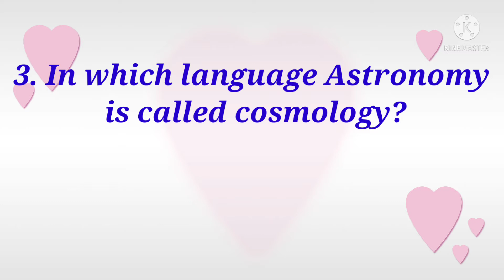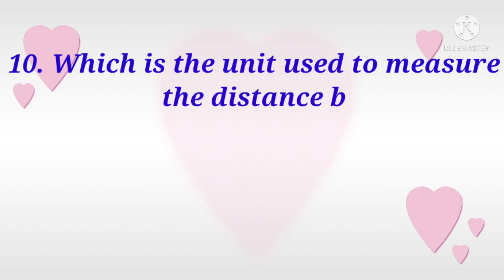7th class bits 1.1The Universe and The Earth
social bits, 7th social bits